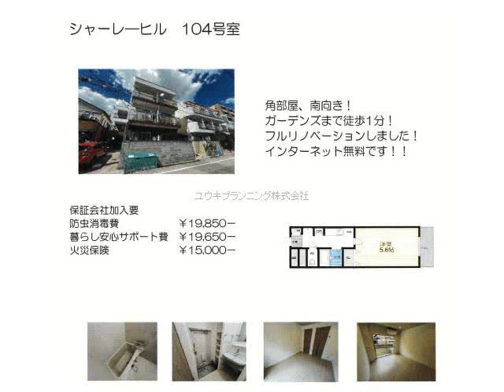西宮北口駅西宮市田代町賃貸ユウキプランニング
シャレーヒル西宮
西宮市田代町　シングル　ハイツ